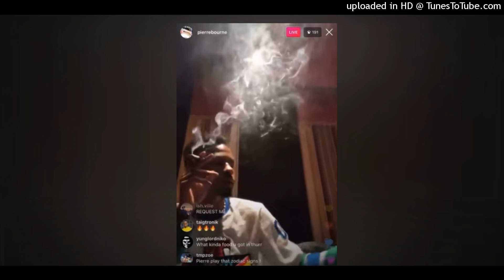Pi'erre Bourne - IG (Cookup) (Instrumental Remake)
need